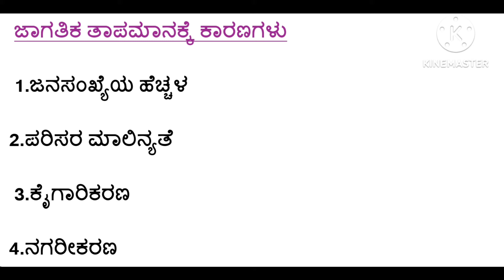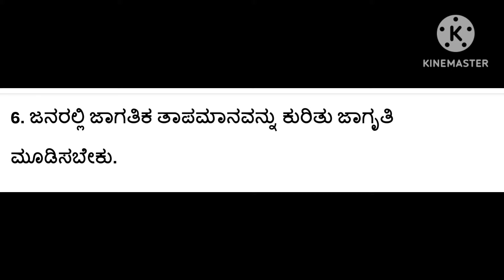ಜಾಗತಿಕ ತಾಪಮಾನ ಕುರಿತು ಪ್ರಬಂಧ jagatika tapamana kuritu prabhanda